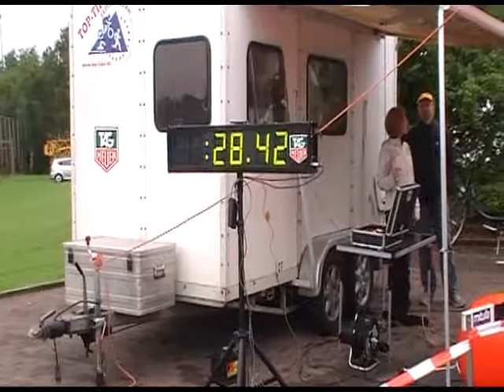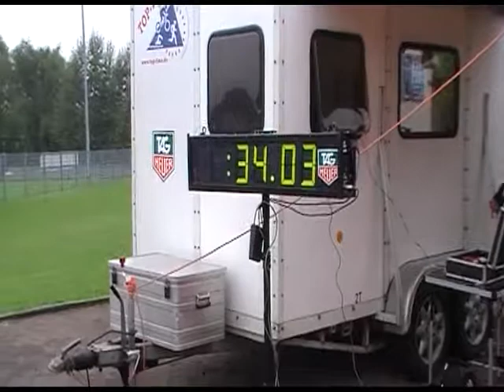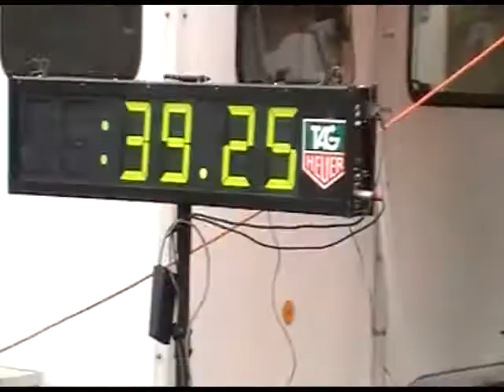Wannkopflauf 2013 - 5km/10km Walking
TV-Echzell 28. Wannkopflauf 2013

Start 5km Lauf/10km Walking